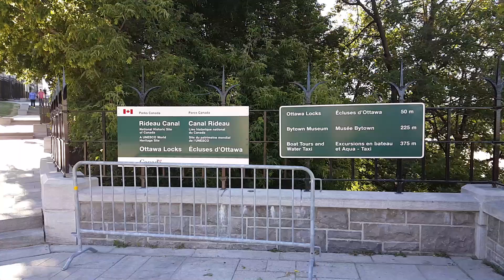Driving Across Canada // Exploring Ottawa // Cross Canada Roadtrip Day 8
On the eighth day of driving across Canada  we did not actually drive much.  We explored Ottawa and it was beautiful.

This is the Capitol city of Canada. we explored parliament and the Rideau Canal.

What a beautiful city to explore on foot!

We also recap the cost of driving across Canada so far.